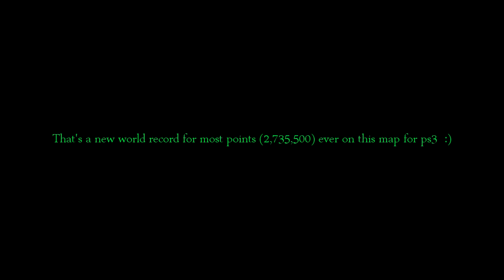Ascension Round 141 - ps3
Probably the solo world record for most points on Ascenion for ps3. Also what you don't see in the video is I pressed pause button at least 50 times during that entire game play because of frame lag. I removed it because it would look annoying.